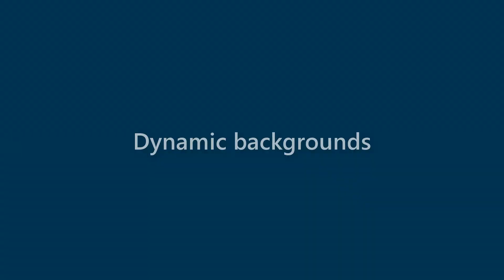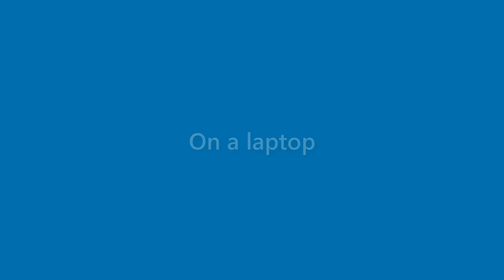Wallace Norton - appearance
Name Look - Wallace Norton - appearance. In this video we present "Wallace Norton" name look and feel in various scenarios.
This video will cover:
How does "Wallace Norton" look as a personal letterhead?
How does "Wallace Norton" look on a business card?
How does "Wallace Norton" look on a computer/laptop screen?
How does "Wallace Norton" look with different background colors?
How does "Wallace Norton" look with various fonts?